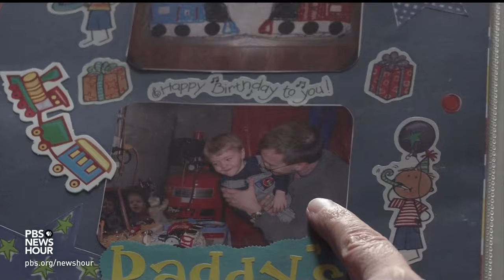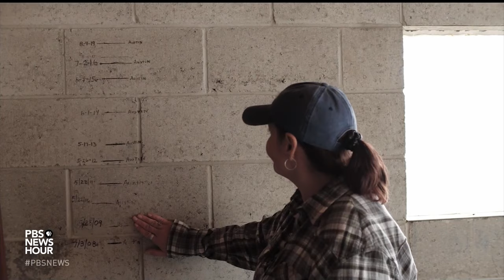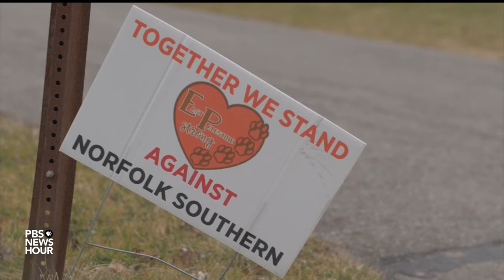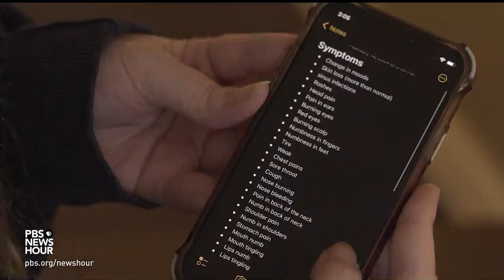A year after toxic train derailment, Biden visits East Palestine to mixed reception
More than a year since a toxic train derailment devastated the small Ohio town of East Palestine, President Biden visited the community for the first time on Friday. The initial fire and controlled burn of chemicals a few days later have left residents concerned for their health and safety. Geoff Bennett reports.